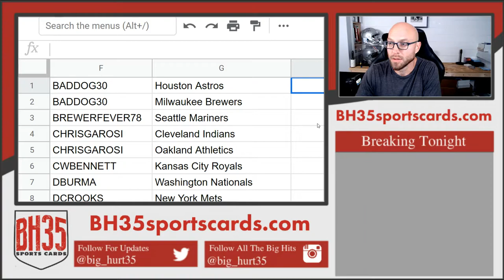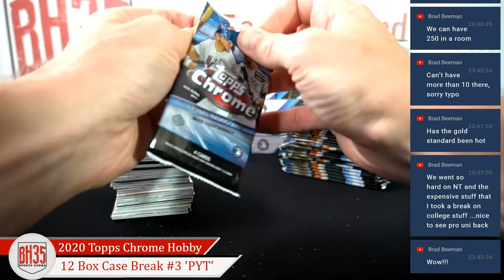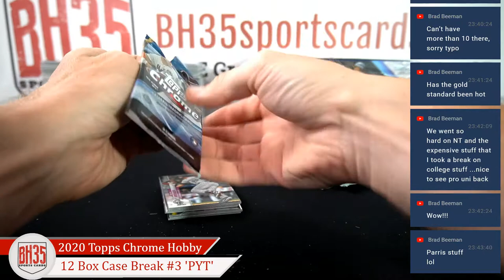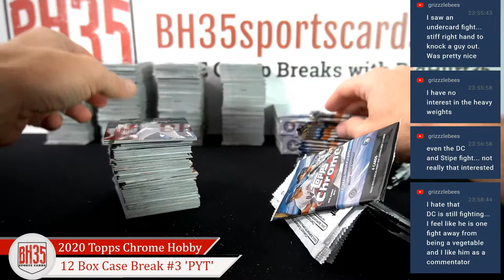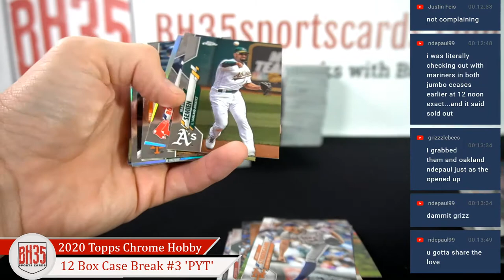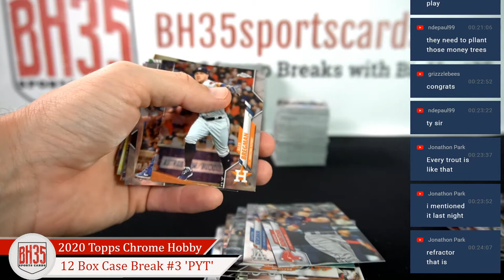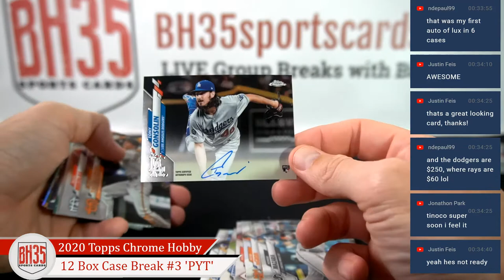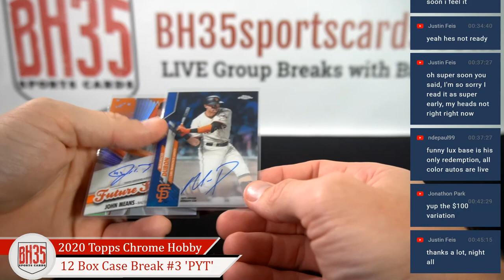2020 Topps Chrome Baseball Hobby | 12 Box Case Break #3 Pick Your Teams